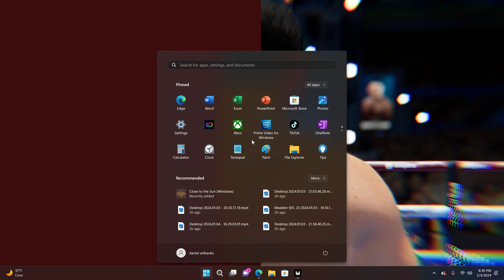Undisputed I Beat This Dude To A Pulp